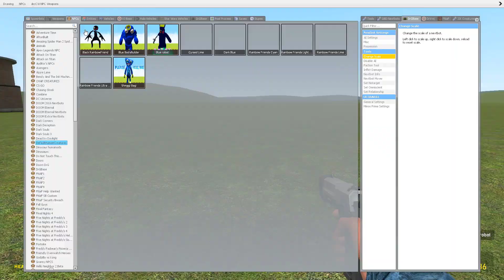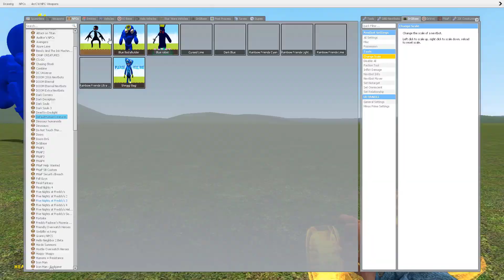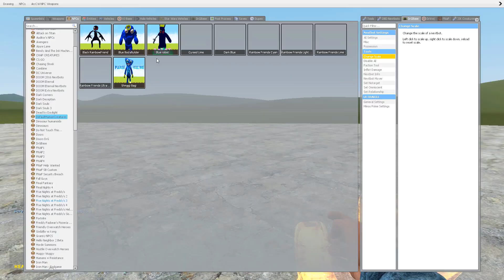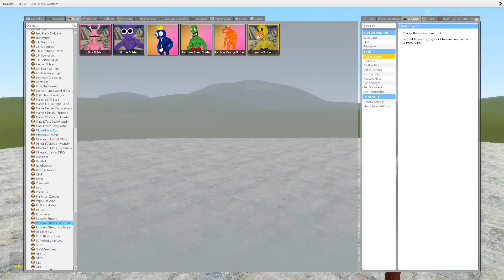NEW ROBOT BLUE RAINBOW FRIEND! | In Garry's Mod!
Rainbow Friend!